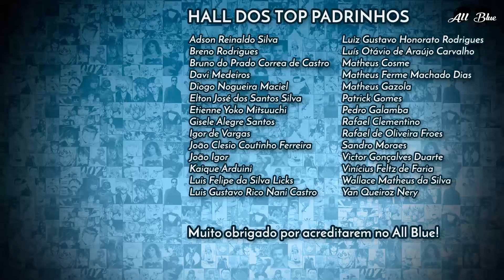ONE PIECE 916 | O Contato Entre Hawkins e Law (Previsões)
Previsões para o capítulo 916 do mangá One Piece.